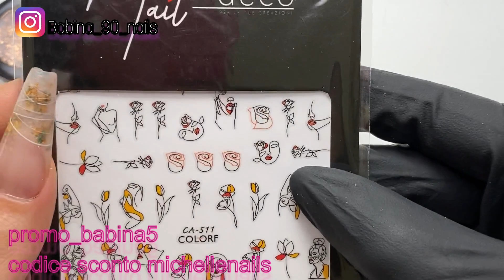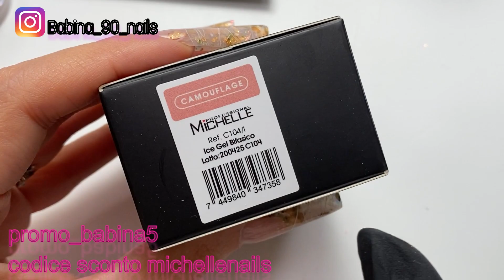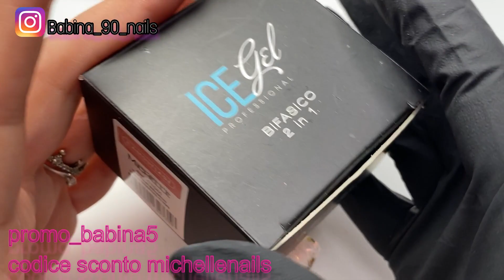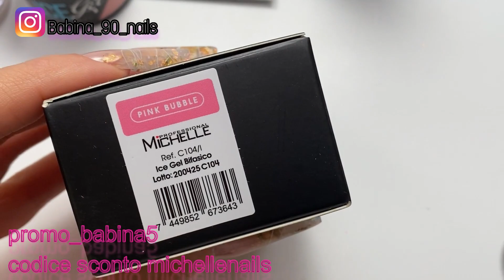ACQUISTI MICHELLENAILS | OTTOBRE | NUOVE COLORAZIONI DI ICE GEL ED EASY BUILDER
Se ti va, puoi offrirmi un caffè
o una piccola cifra indicandomi quali prodotti vorresti che io provi per te! GRAZIE PER IL SOSTEGNO:

LINK AI PRODOTTI:
Paillettes oro

MICHELLE NAILS aff*= promo_babina5
(5% di sconto valido su tutto il sito senza minimo di acquisto)

(valido su tutto il sito fino al 31 dicembre)

FRESA AMAZON PALLA KREDIOO

link video correlati o precedenti

ATTREZZATURA VIDEO E LINK UTILI:
Iphone8 PLUS
Iphone 11
SUPPORTO CELLULARE